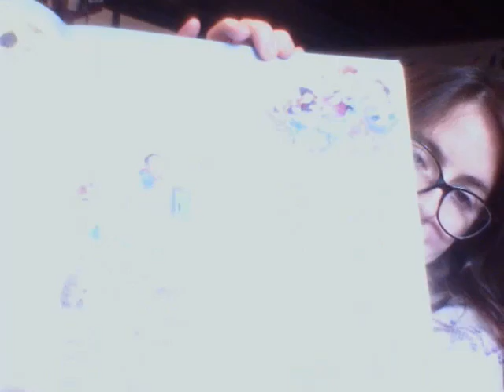Saturday 3/05/2021 Karina, I Love You!!!!!!!!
A Year Full of Stories. 366 Days of Story and Rhyme By Georgie Adams, Illustrated by Selina Young - Listen

Favorite Poems Old And New Selection By Helen Ferris Illustrated By Leonard Weisgard.

From All The World To Me - Section...

- The Indians Came Down From Mexico

Bedtime Songs